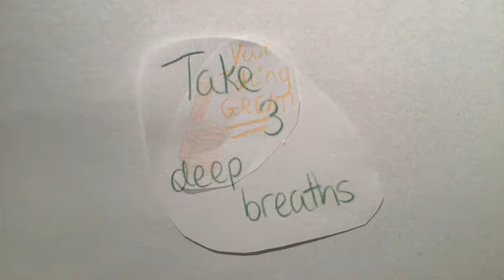Mind Your Mind | Short Film Competition Runner-Up | John the Baptist Community School, Limerick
Runner-up in the 2020/21 Frame of Mind short film competition went to John the Baptist Community School in County Limerick.

Frame of Mind celebrates film as a means to creatively challenge mental health stigma or highlight a positive mental health message.